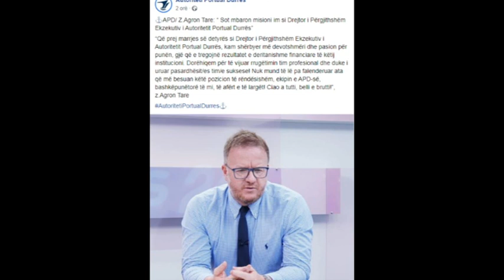Durrës Drejtor i Përgjithshëm Ekzekutiv i Autoritetit Portual Durrës, Agron Tare, jep dorëheqjen